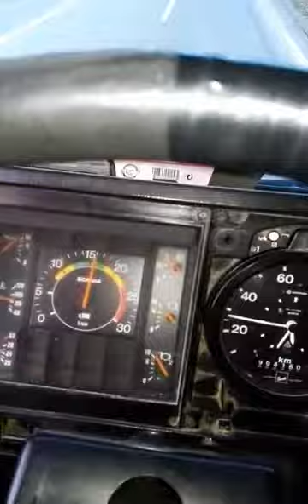Duel Scanie i Mercedesa 44 (2016)